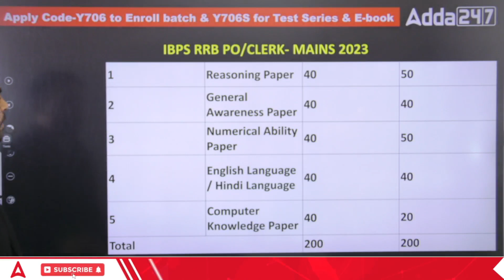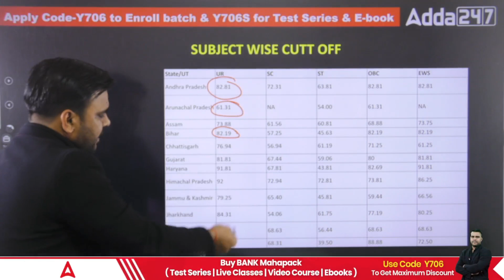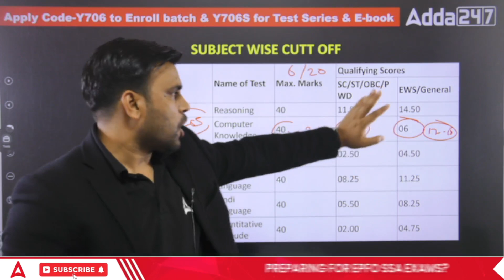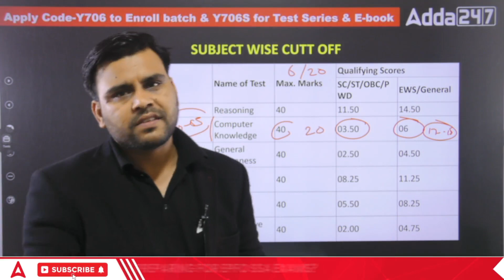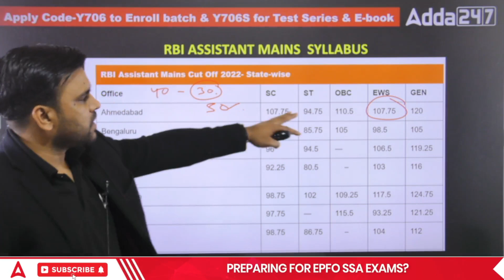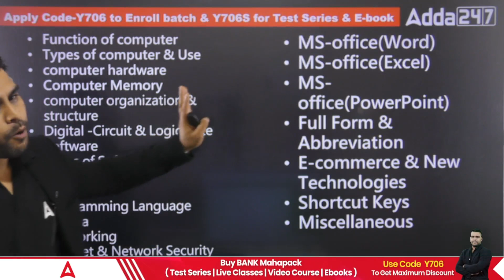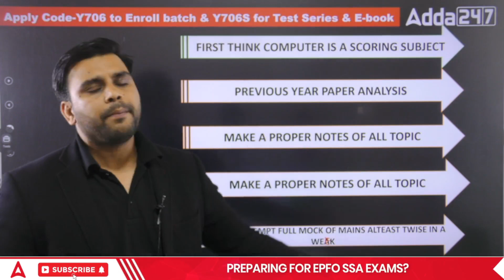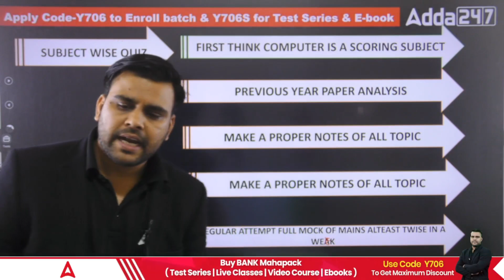Computer Knowledge Strategy for IBPS RRB PO/ Clerk & RBI Assistant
कैसे Computer knowledge को बनाये Scoring Subject in IBPS RRB-PO/CLERK & RBI Assistant | Computer Knowledge Strategy for IBPS RRB PO/ Clerk & RBI Assistant | Computer Knowledge for Bank Exams 2023

👉Target EPFO | Social Security Assistant SSA